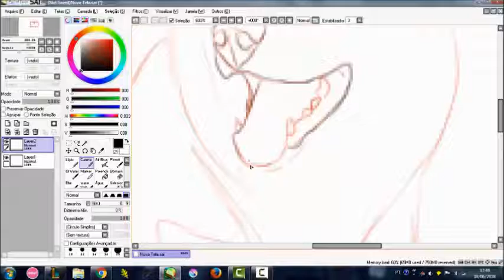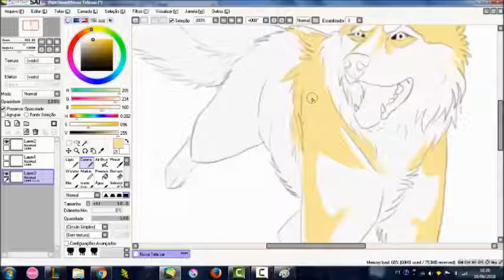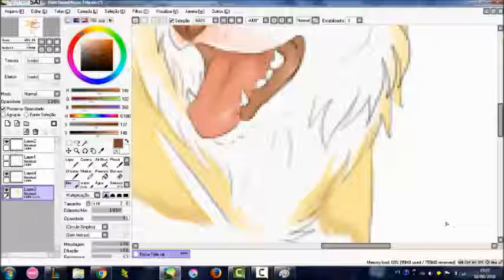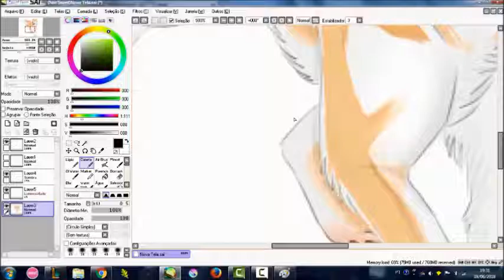Kaori - (Husky) Speedpaint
Just a quick drawing to use on forums signatures.
For my use only please. I'm taking comissions.
Song: F*ck it - Bo talks
Recorded using: CAMTASIA STUDIO